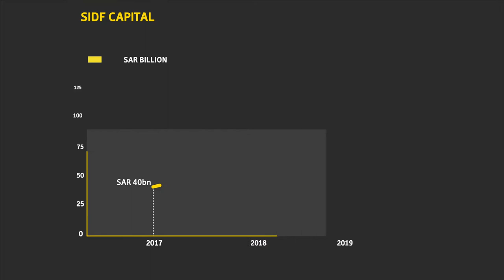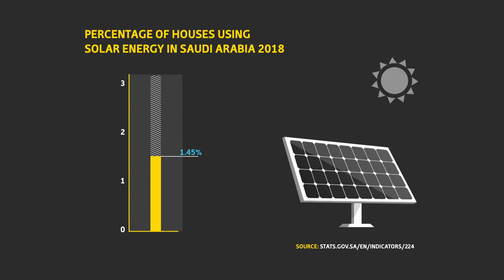Oxford Business Group Global Platform SIDF Saudi Arabia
Video production by bMedia
Concept, Content, Content direction and Distribution: Oxford Business Group
Producer: Vivian Pinto
DP: Jaafar Halwachi
Camera 2/Camera assistant: Arif Feroze
Offline edit: Ahmed Akbar
Online edit/finishing/Motion graphics: Karel Schmidt

In this Global Platform video, Ibrahim Almojel, CEO of Saudi Industrial Development Fund (SIDF), talks about the historic change taking place as cheap labour is replaced by automation, and Saudi Arabia works to become a pioneering manufacturing powerhouse and global logistics centre. To help reach this goal, SIDF will focus on increasing capital, expanding coverage and diversifying its range of products. Under Vision 2030, SIDF will also grow the contribution of SMEs and increase emphasis on energy efficiency and renewables.